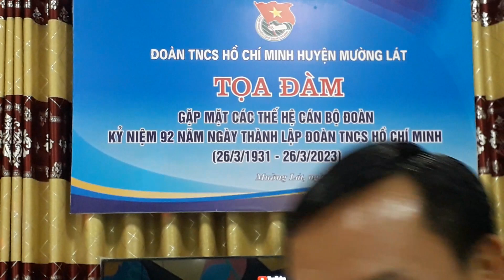Chúc mừng ngày thành lập Đoàn TNCS Hồ Chí Minh